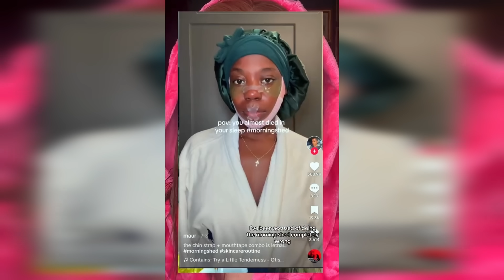"The UGLIER You Sleep, The PRETTIER You Wake Up"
In today's video, we're diving deep into "The Uglier You Sleep, The Prettier You Wake Up"